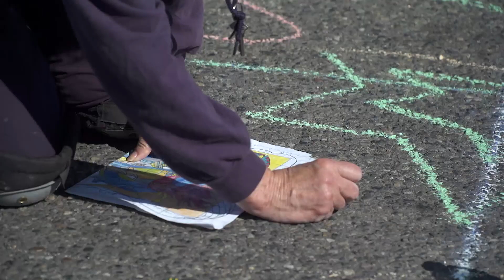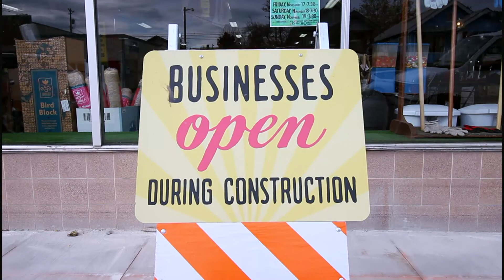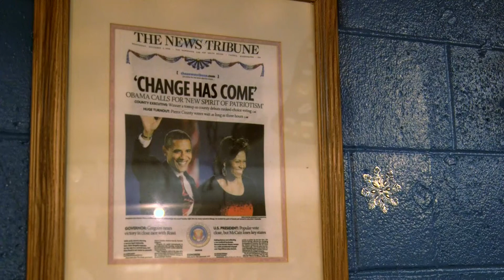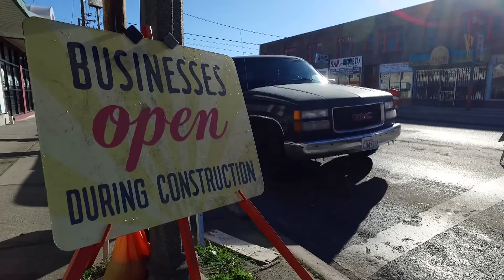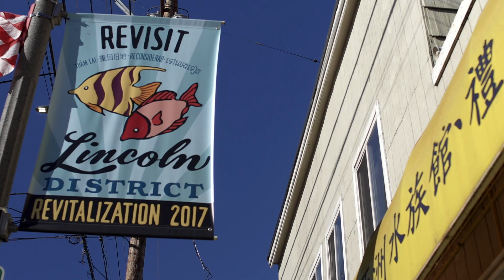artTown - Lincoln Business District Art